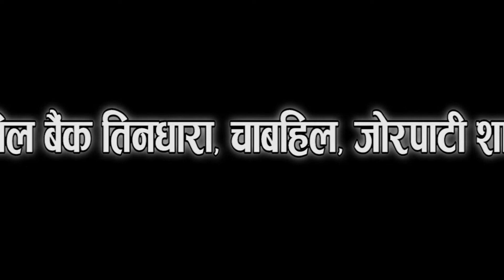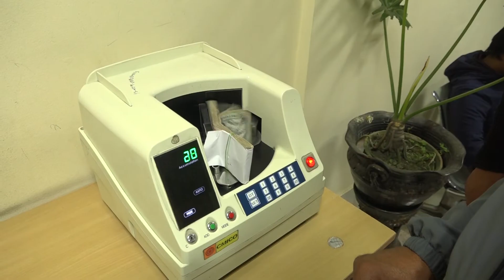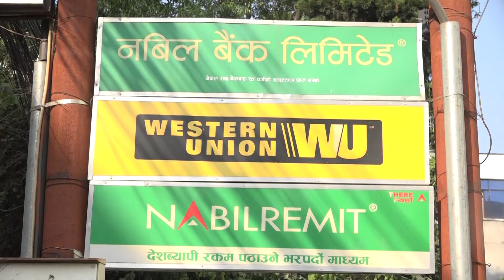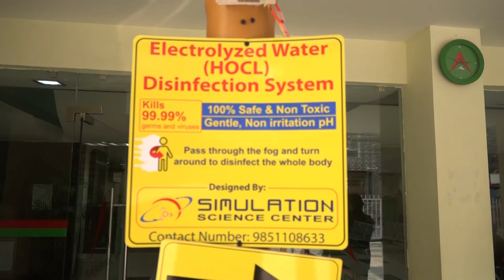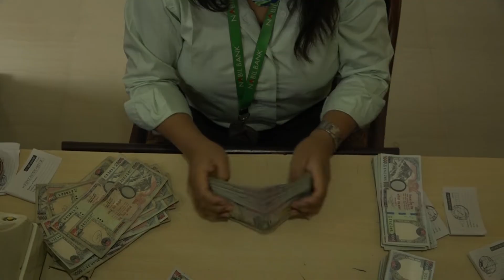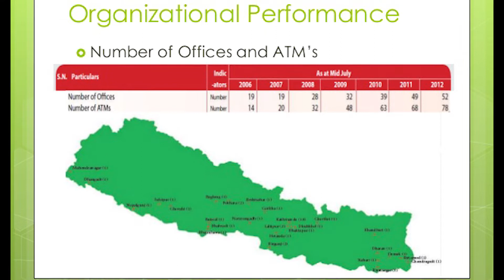NABIL BANK.TEENDHARA,CHABAHIL,JORPATI BRANCH ON NTVPLUS DRISTIKON.